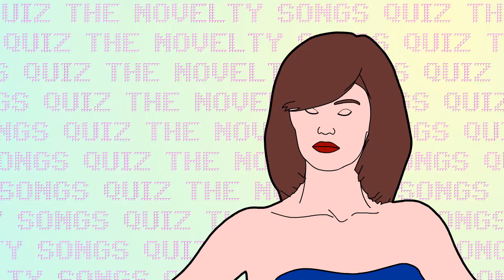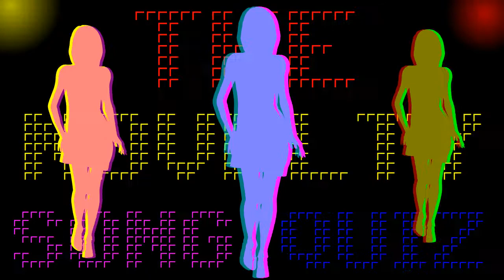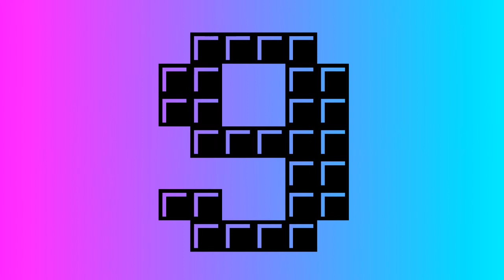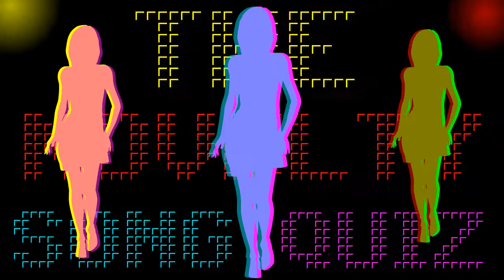The Novelty Songs Quiz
The Novelty Songs Quiz answers are...

B

E

L

O

W

H

E

R

E

A

L

M

O

S

T

T

H

E

R

E

J

U

S

T

A

L

I

T

T

L

E

F

U

R

T

H

E

R

Y

O

U

W

I

L

L

F

I

N

D

T

H

E

A

N

S

W

E

R

S

Novelty Song 01 - Tight Fit: The Lion Sleeps Tonight
Novelty Song 02 - Charles Penrose: The Laughing Policeman
Novelty Song 03 - Los Del Rio / The Del Rios: Macarena
Novelty Song 04 - Napoleon XIV: They're Coming To Take Me Away
Novelty Song 05 - Spitting Image: The Chicken Song
Novelty Song 06 - Electric Six: Danger! High Voltage
Novelty Song 07 - Arthur Mullard & Hylda Baker: You're The One That I Want
Novelty Song 08 - Neil: Hole In My Shoe
Novelty Song 09 - Cuban Boys: Cognoscenti vs Intelligentsia
Novelty Song 10 - The Wurzels: Combine Harvester

Thanks again for playing!